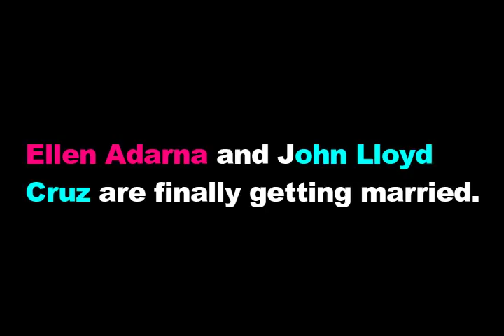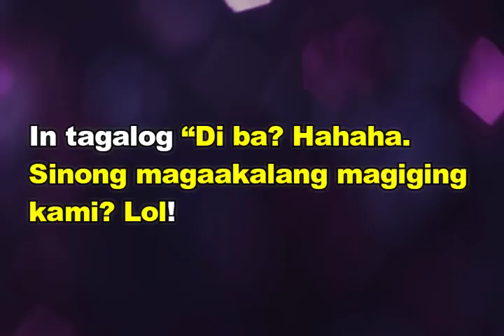CONFIRMED! Ellen Adarna & John Lloyd Cruz are getting married according to Lolit Solis!